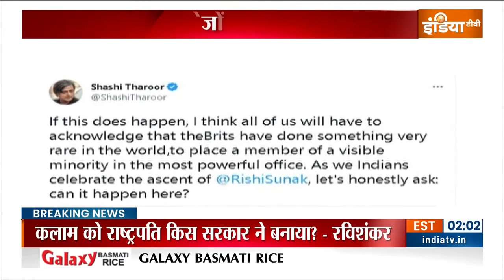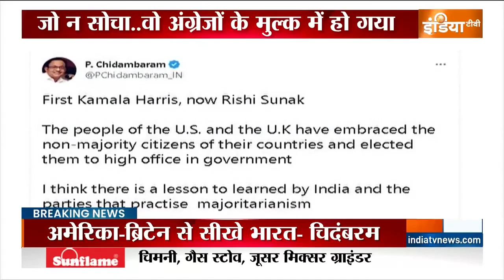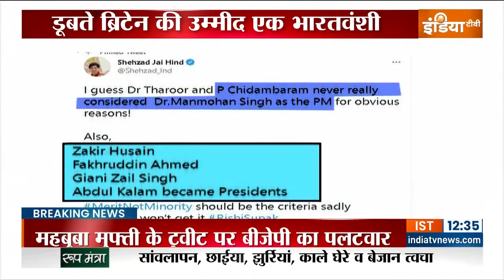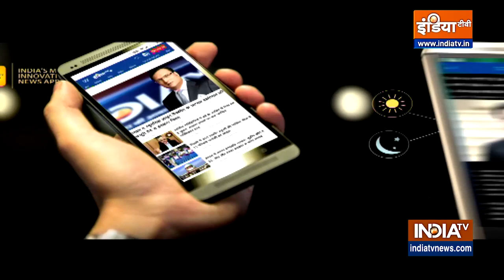PM Rishi Sunak: सुनक के Britain के PM बनने से पहले ही PDP, Congress को याद आई सियासत, देखिए क्या कहा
International News | UK PM race Update | Rishi Sunak is next Prime Minister of Britain: 185 सासंदों के समर्थन के साथ ब्रिटेन के पीएम के तौर पर ऋषि सुनक नए पीएम बनने जा रहे हैं। सुनक 28 अक्टूबर को पीएम पद की शपथ लेंगे। सुनक के पीएम बनने पर एक तरफ पीएम Narendra Modi ने बधाई दी है। वहीं, दूसरी तरफ विपक्षी पार्टियों ने ब्रिटेन की तुलना भारत से करते हुए यहां के सियासी माहौल पर सवाल खड़े कर दिए हैं। हालांकि, कांग्रेस का ये सियासत सेल्फ गोल जैसा हो गया जब BJP ने पूर्व पीएम Manmohan Singh को लेकर Congress से सवाल दागा।